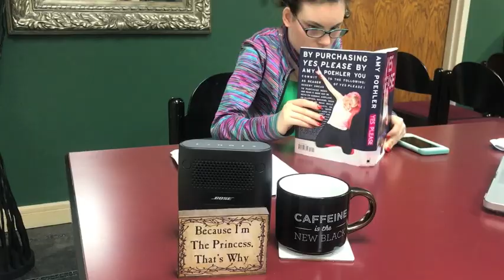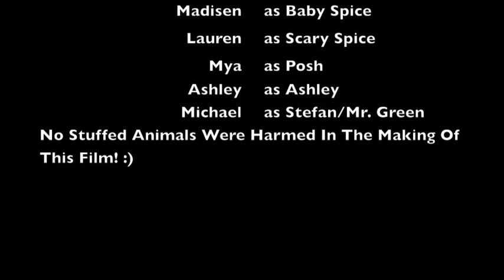Film Race 2017 Runner-Up: Operation Missing Panda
At the Actor Factory Film Camp this year for Young Performers, campers were divided into three teams and by random draw, had to create and star in a short film that contained four elements:
1) Their team color
2) A prop (stuffed animal)
3) A reference to a celebrity (Larry The Cable Guy)
4) A line of dialogue ("Oh no. The monster's coming.")

Teams had 2 days to film with their assigned counselor and this year all films had to be shot with a smartphone.

This is the Green Team's film, overseen by camp counselor and first-time filmmaker Tori Hartley.